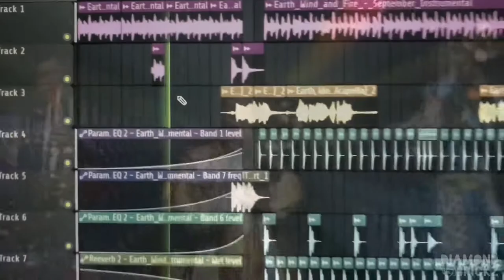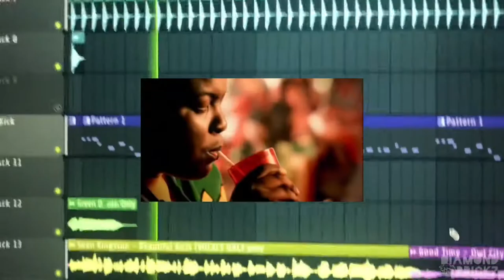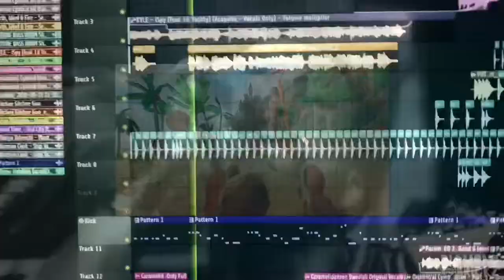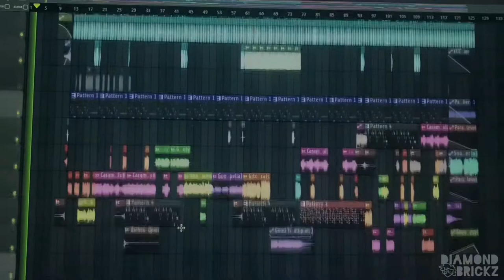[END of SEPTEMBER]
Whipped up a lil something for today, because I panicked and didn’t have anything for last week and two days ago.

Here’s a final blast of September before spooky month!

𝐀𝐔𝐃𝐈𝐎 𝐒𝐎𝐔𝐑𝐂𝐄𝐒:
Earth, Wind, and Fire - September
KYLE - iSpy ft. Lik Yachty
Sean Kingston - Beautiful Girls
Caramella Girls - Caramelldansen
Phineas and Ferb - Gitchie Gitchie Goo
Adam Young, Carly Rae Jepsen, Owl City - Good Time
Mariya Takeuchi - Plastic Love
μ's/Love live! - Snow halation

𝐕𝐈𝐒𝐔𝐀𝐋 𝐒𝐎𝐔𝐑𝐂𝐄𝐒 (that are slightly harder to look up than just the song titles):
Video of me recording the whole project (by me)

I don’t own some of the footage (i recorded and edited it a bit) and some of the audio (did a bit of remixing to September myself though hohoho).